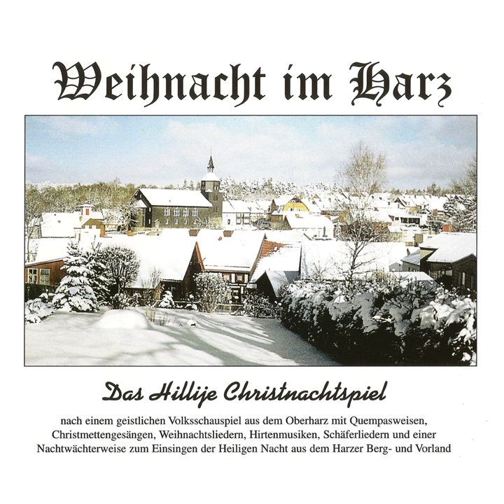Wie hemm mei Schapers uns erschroken (Live)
Wie hemm mei Schapers uns erschroken (Live) · Laienspielkreis Benneckenstein

Weihnacht im Harz

Artist: Laienspielkreis Benneckenstein
Composer: Traditional
Lyricist: Traditional